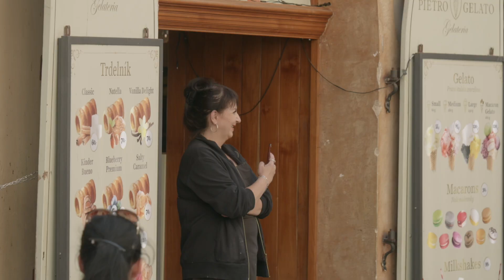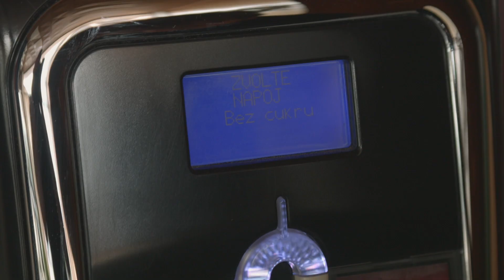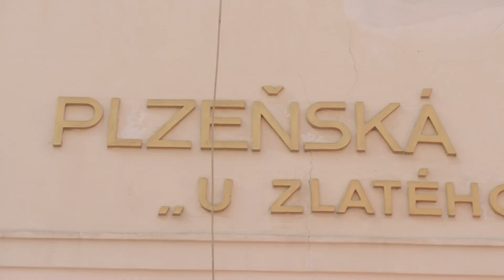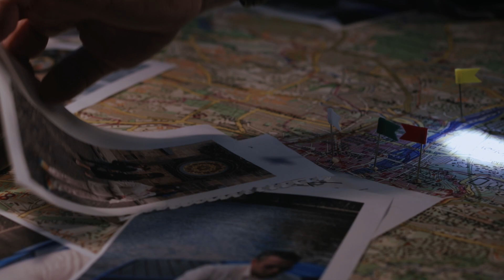Polemic featuring Matěj Ruppert - ŠTRAMÁK [backstage]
Náš nový singel Štramák sa dočkal aj svojho backstage videa! :)
Pozrite si ako sme hodnotili natáčanie a všetky zaujímavé situácie.

Hudba: Polemic
Miroslav Baričič, Branislav Bajza, Branislav Feješ, Ľubomír Horák, Peter Huraj, Andrej Juráš, Michal Novácky, Peter Opet, Peter Šandor
Text: Michal Novácky